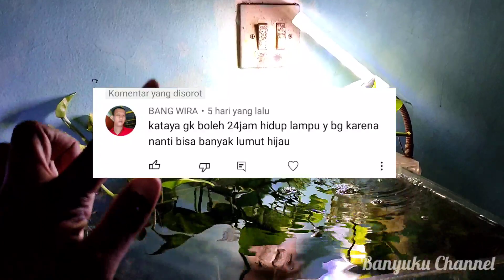EFEK MENYALAKAN LAMPU AQUARIUM 24 JAM NON-STOP